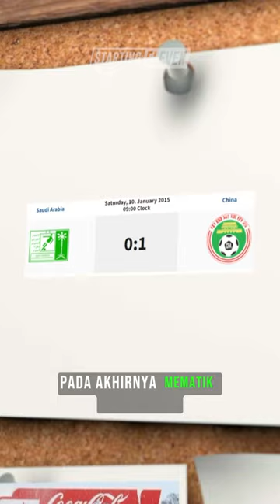Kisah Kiper Timnas Tiongkok Tepis Penalti Berkat Bantuan Ballboy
Buat kamu yang lagi nyari jersey & sepatu bola serta futsal, boleh banget kunjungi link dibawah ini!